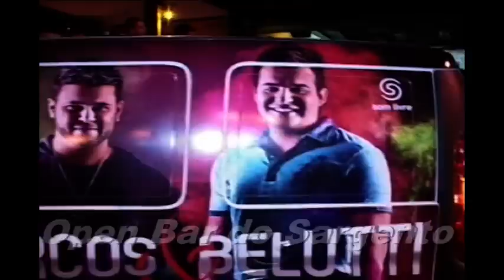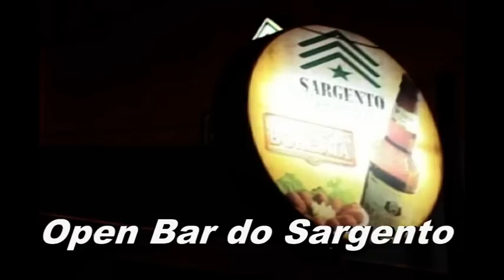Open_bar_Sargento_2013